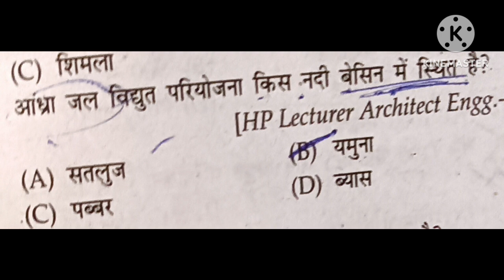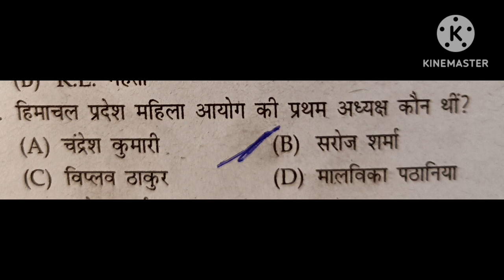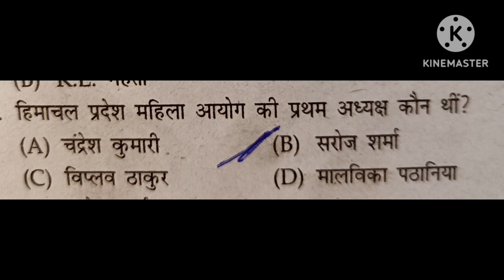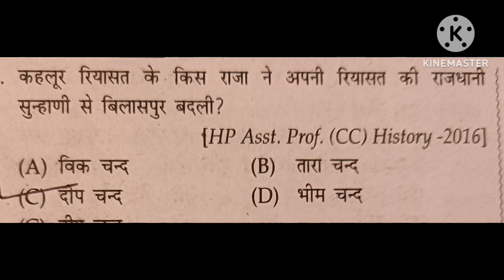HIMACHAL GK !! FOR ALL HPRCA CLASS III EXAM 2023 !! JOAIT ,TGT, POLICE', PATWARI etc